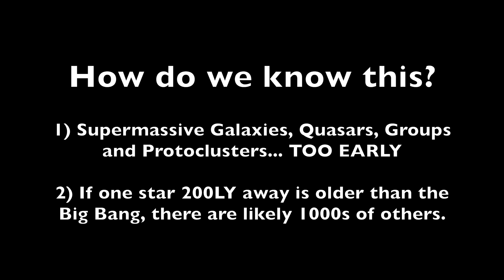The Cosmic Timeline is Wrong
The universe cannot be 13.8 billion years old. The galaxies and quasars are too big, too early, and the Methuselah Star (14.5 billion years old) is only 200 light years away. Changes are, there are dozens like it just in our galaxy, and a million or more in the known galaxies combined. That is a HUGE problem for the standard universe age of 13.8 billion years.

Why Cosmology Matters for Everything [4min]

No Galactic Rotation Problem [8min]

Full Film | PLASMA COSMOLOGY [60min]